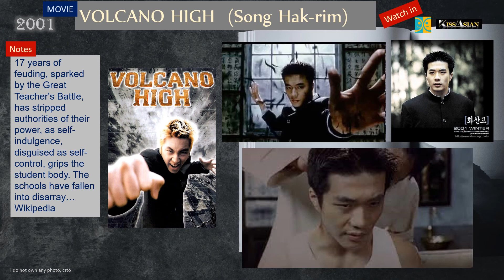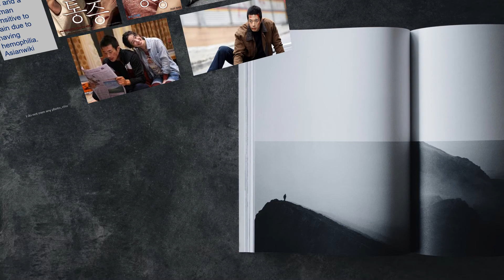Kwon Sang Won Stairway to Heaven Bucket List of Movies and TV Series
Videos are create by Jade's Diary.
All info and photo credit to google
My FB page is: